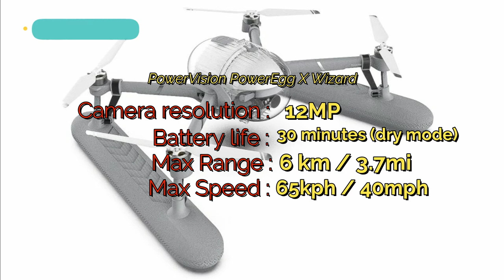5 BEST CAMERA DRONES IN 2021 | TOP DRONES CAMERA 4K 2021